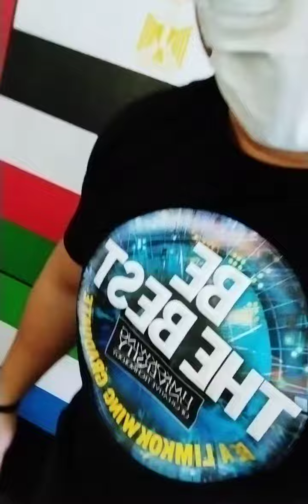DRIPDOWN FOR MY VAN DOREN VANS👍♥️🔥🤟🤟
And condolences to the Van Doren family and all Vans Family🙏